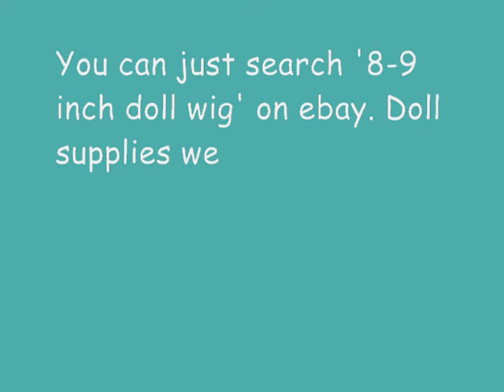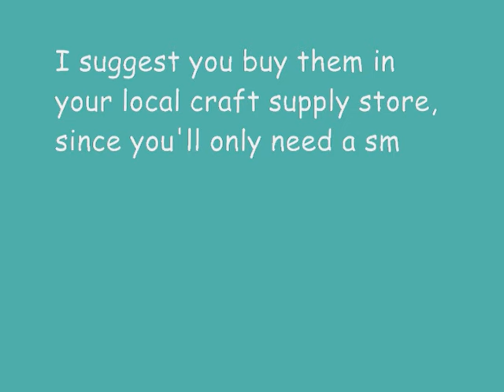Pullip Stuff - Where to Buy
*Questions in captions*

There's a summary of the commonly asked 'where to buy'. Please notice I buy almost all my doll stuff locally, therefore I have no idea of the mentioned websites shipping time/destination. I just happened to mention the sites that I knew had been around for sometime.

I rather not post links to all the shops, as if this is not an advertisment video. If you are interested you can easily google the names.

Photos taken in Big Wave Beach, Hong Kong

Sometimes I have viewers that says 'My parent won't buy me this, my parent won't buy me that'. Those are obviously younger audiences. I just want to say, one should not blame one's parent for not buying them things that are not even a necessity. Collector dolls is an expensive hobby. One should consider his/her financial capability before starting a hobby.